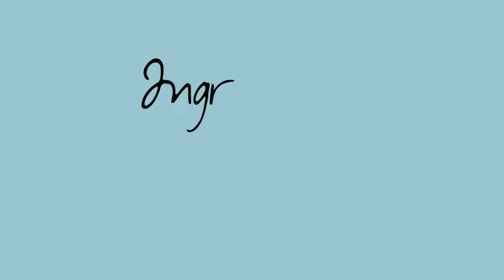🐻 Zähneputzen ​| Kinderlieder zum Mitsingen und Bewegen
📚 JETZT: TEDDY EDDY BÜCHER zu den beliebten Kinderliedern kaufen.

🎶 Der Liedtext zum Mitsingen:

ZÄHNEPUTZEN

Zähneputzen ist doch gar nicht schwer
Zähneputzen muss sogar ein Bär
Ich putze vorne putze hinten
oben unten und in der Mitte

Morgens wenn ich aufsteh‘ wasch ich mein Gesicht
Kämm mir meine Haare und fühle mich ganz frisch
Außerdem muss ich aufs Klo die Blase die ist voll
Und dann kommt das Zähneputzen das find ich so toll

Abends wenn‘s ins Bett geht wasch ich das Gesicht
Und auch meine Hände – die Seife duftet frisch

Alle Lieder von Ingrid Hofer findet ihr auf sämtlichen gängigen Streamingportalen. Es gibt aber auch Musik-CDs. Diese werden in einer hochwertigen Digipack-Kartonverpackung inklusive zwanzigseitigem Booklet mit sämtlichen Songtexten und vielen Illustrationen ausgeliefert! Das perfekte Geschenk für Kindergeburtstage, Weihnachten, Ostern … und überhaupt :-) Die Akkorde, Noten und Texte zu allen Liedern von Ingrid findet ihr in den digitalen Liederbüchern im Onlineshop.